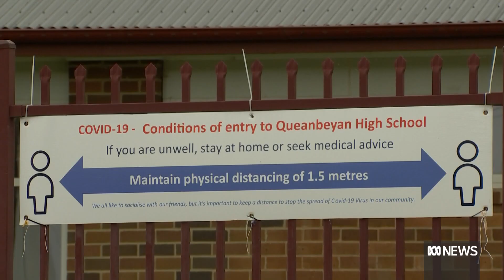Teacher shortage forces Queanbeyan High students to stay home two days a week | ABC News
Some students at Queanbeyan High School have been told to only attend face-to-face classes on campus three days per week, as the school in southern NSW grapples with a shortage of teachers.
In an email sent on Monday evening, principal Jennifer Green advised parents and carers that despite efforts to source local casual teachers, combine classes and reduce the number of classes for core curriculum subjects, the school did not have enough teachers for all classes to operate face-to-face on a daily basis.